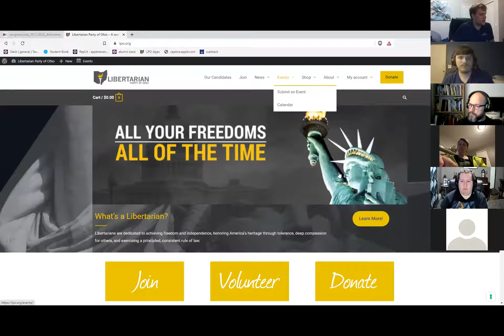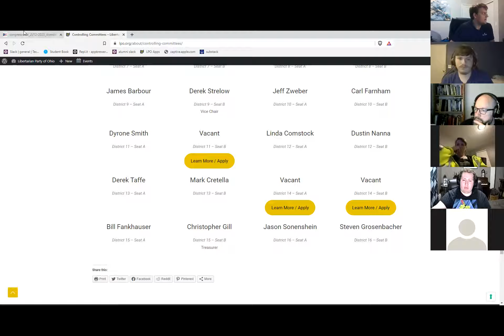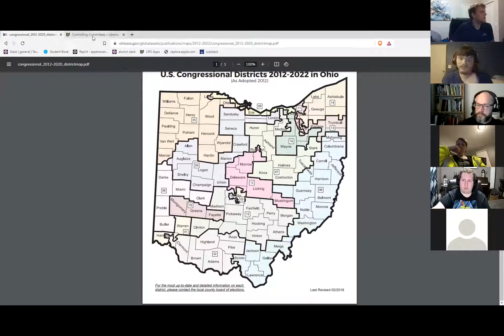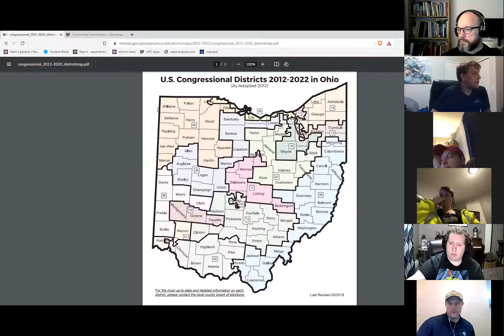2022 February Mises Caucus Ohio Meeting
Business meeting for the month, planning for conventions and talking about a lot of stuff.